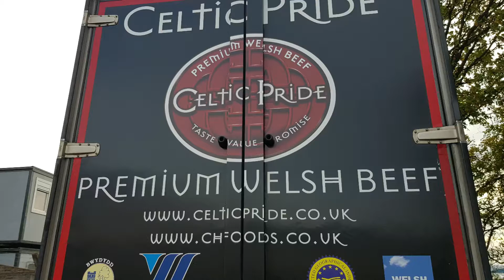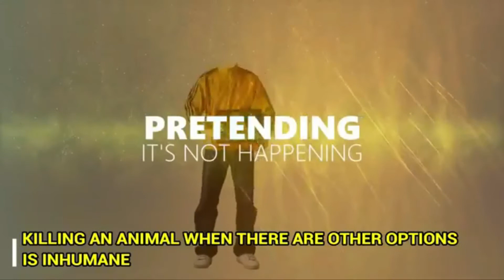Baby cows sent to the slaughterhouse - Vigil 2019 October 29th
A heartbreaking vigil in Cross Hands (South Wales)  where we witnessed baby cows brought to the slaughterhouse.

VEGAN ACTIONS WALES
Animal rights group operating in South Wales (UK) of dedicated people, animal lovers, who believe that being vegan include being proactive.
We organize outreach, street demos, events to expose the truth about animal exploitation.

INSTAGRAM veganactionswales
YOUTUBE Vegan Actions Wales
YOUTUBE Kieran The Chef

We do street activism to educate people.
✔️*Join us at our next event
✔️*Help us
This is a self-funded group. To help us improving and run more events:
If you know someone that wants to get involved but doesn't use social media, please invite them to send an email to
Our events are child friendly.
See Less